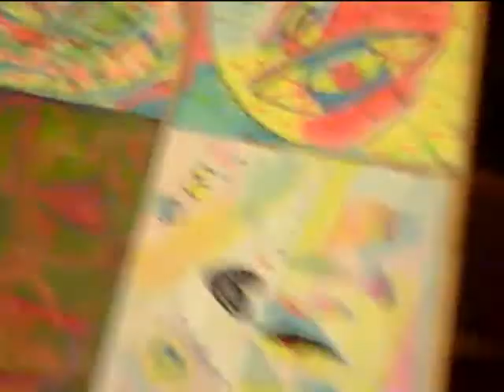art 3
paintings and music by playerofcontrast mad art